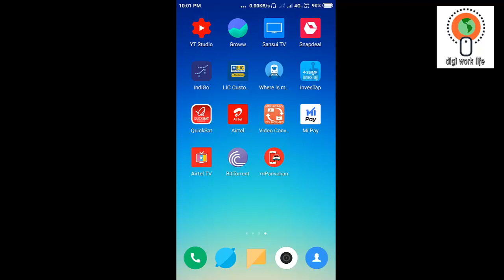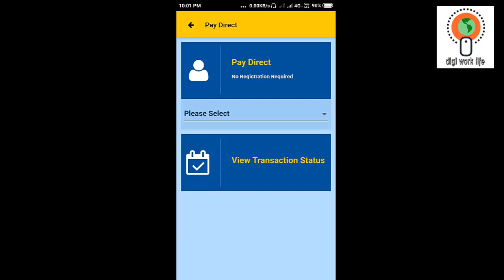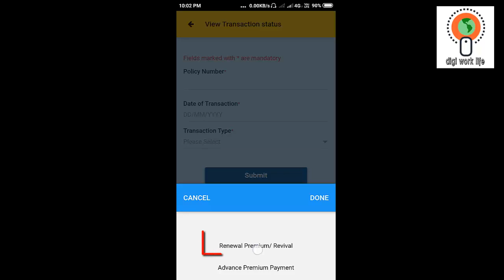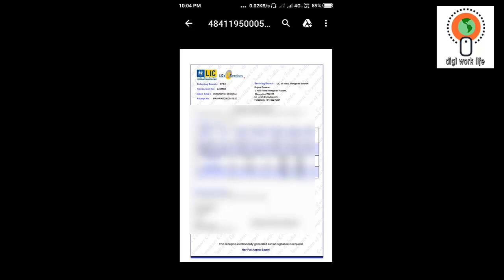How to check LIC transaction status for direct online payment?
Hi friend, in this video we discuss about 'how to check lic transaction status for direct online payment? If you paid LIC premium online through direct payment without registration, then how you can check the status of your transaction? If it success then you will see it and can download the receipt. But sometimes your payment will failed and the amount deducted from your account, payment was successful but you did not received the receipt. No e-mail received. In than condition you can see the status of your LIC premium payment. For lic transaction status check follow the following steps.
1. Go to LIC Customer mobile app and got to quick quick services.
2. You will see some option in this page click on 'pay direct' option.
3. Now click on 'transaction status'.
4. Enter your policy number, payment date and select transaction type, then click on submit.
5. In this page you will see your transaction status and if the transaction was successful you will see the receipt number and clicking on it you can download the receipt.